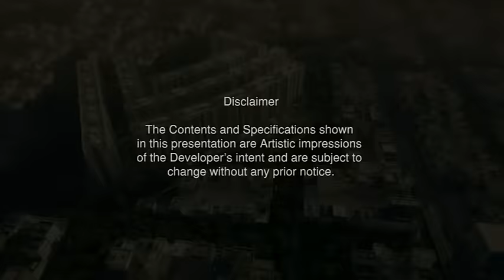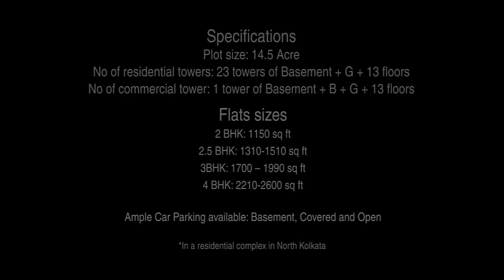Flats in Emami City, North Kolkata. Call +91 9903966657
Emami City is North Kolkata's largest residential project just 5 minutes from Kolkata Airport. It is spread over 15 acres offering 2, 2.5, 3 & 4 BHK apartments.

For Feedback or complaint on sales advisers please contact Sumant Goenka